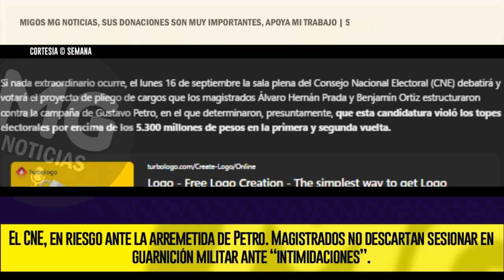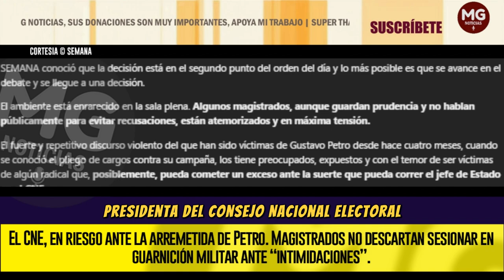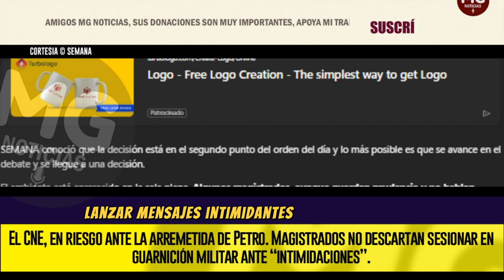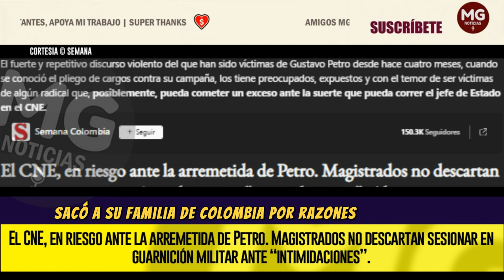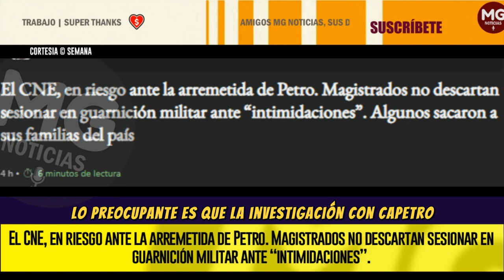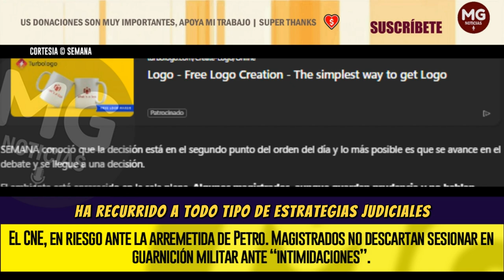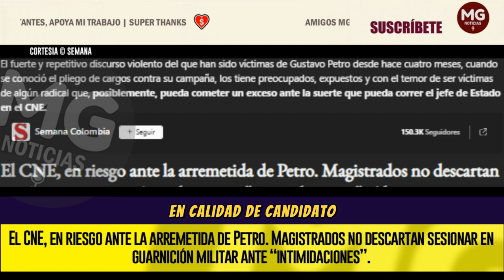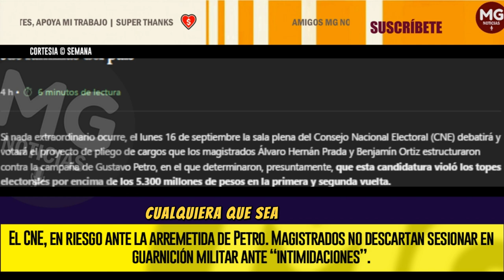ALERTA ⚠️ EL CNE EN RIESGO ANTE ARREMETIDA DE PETRO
El CNE, en riesgo ante la arremetida de Petro. Magistrados no descartan sesionar en guarnición militar ante “intimidaciones”. Algunos sacaron a sus familias del país
SEMANA